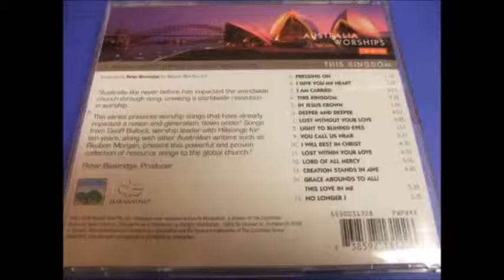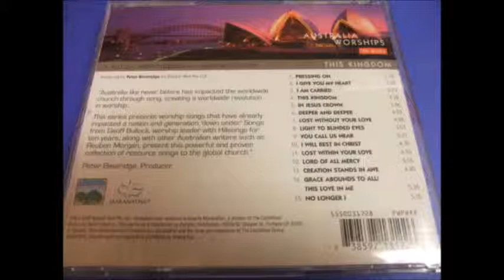Australia Worships You Call Us Near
Canción: You Call Us Near
Intérprete: Anne Barbour
Album: Australia Worships: This Kingdom
Año: 2000
Compositor: Geoff Bullock